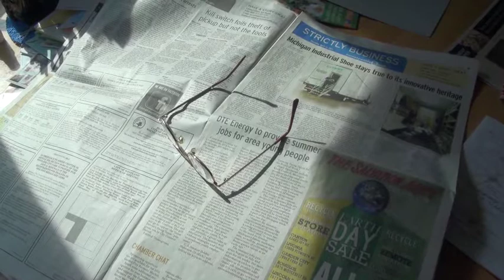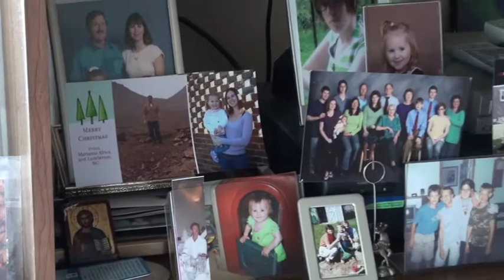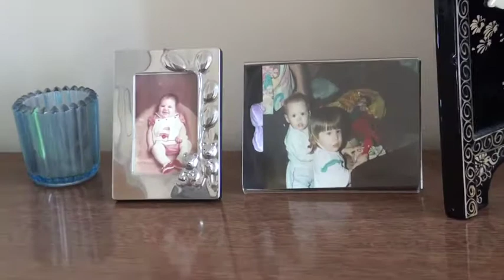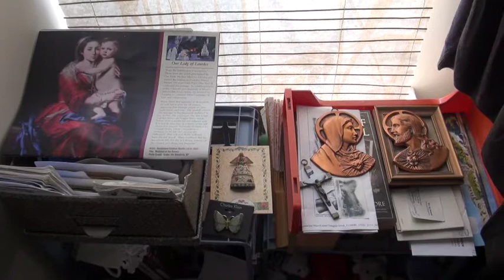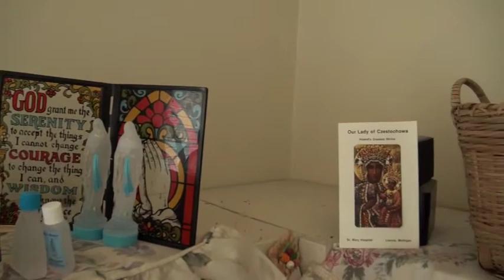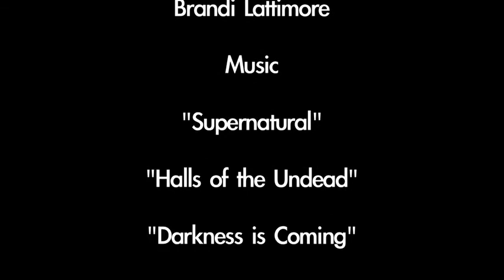Grandmother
Sometimes we don't ask questions. kudos if you get through the whole thing